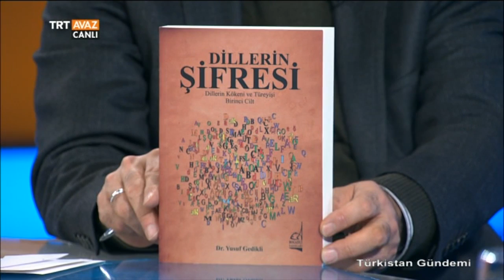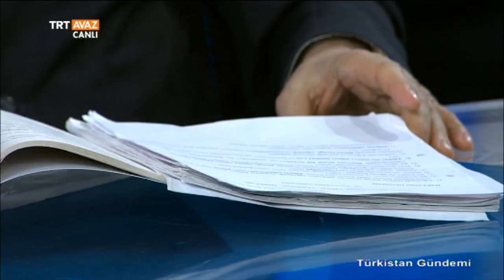Dillerin Şifresi, Kökeni, Türeyişi ve Etkileşimi - Türkistan Gündemi - TRT Avaz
Dr. Fahri Solak'ın konuğu: Dilbilimci Dr. Yusuf Gedikli